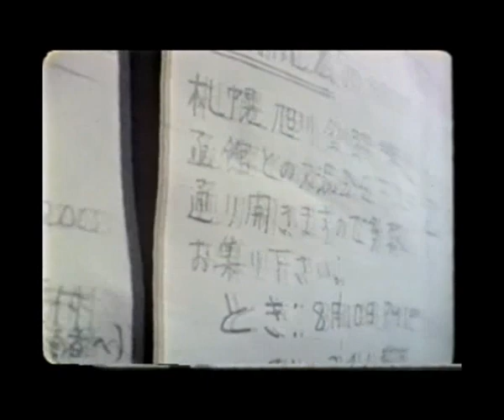HKIndieFF2011-12 第一環節：獨立焦點－小川紳介 Ogawa Shinsuke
【香港獨立電影節 HKIndieFF 2011-12】第一環節：獨立焦點－小川紳介
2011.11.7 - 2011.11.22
香港藝術中心 agnès b. CINEMA
門票現正在各城市電腦售票處、網上及電話購票熱線發售！
Tickets avaiable now at URBTIX outlets, internet online booking and telephone booking hotline!